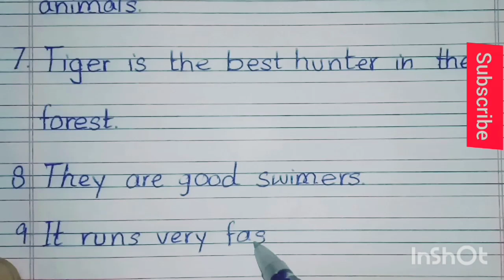10 Lines Essay on the Tiger | Paragraph on the tiger | International day essay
10 Lines Essay on the Tiger | Essay the tiger | Paragraph on the tiger
Essay on the tiger in English
The tiger in english handwritting essay
the tiger essay fo all classes